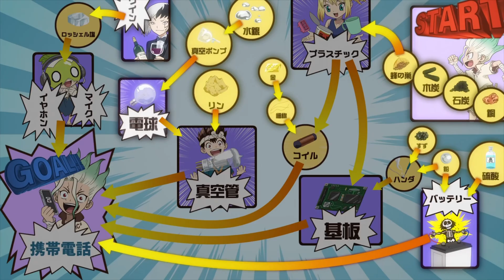Dr.Stone: New World; one of the most anticipated animes of spring 2023!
(First paragraph of your script)

Inspired by Dr. STONE New World | OFFICIAL TEASER

Inspired by Dr. Stone Season 3 Release Date, Trailer & Latest News!!

Be sure to check out Samuel Kim who does some amazing anime remix soundtracks which we used in this video! Link to his Youtube down below.

On AniScope we will go through Anime adventures, Anime reaction, and manga.